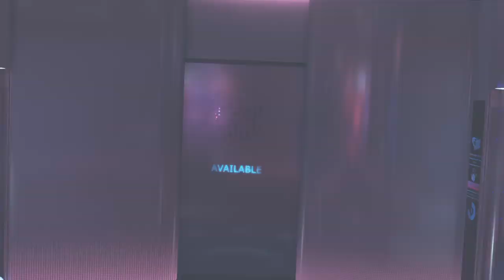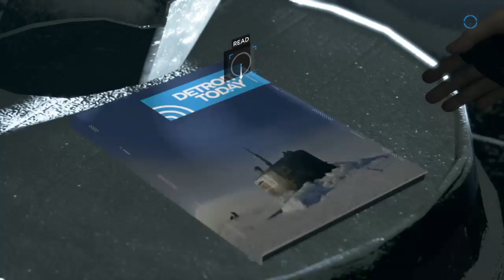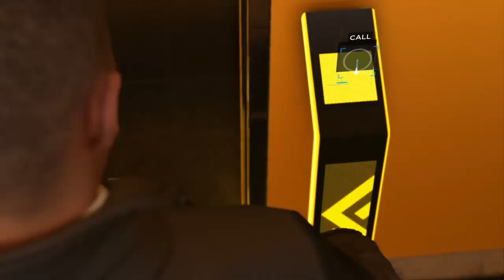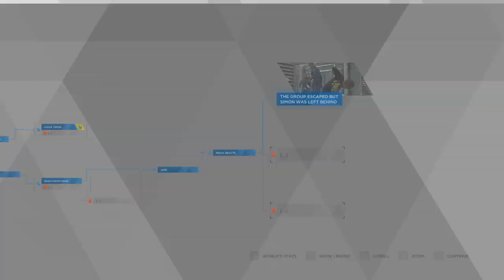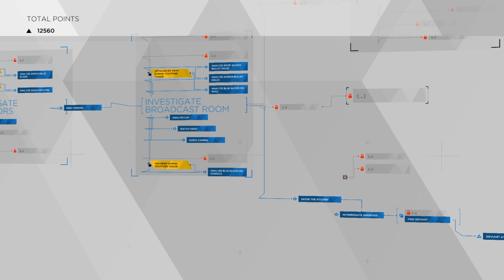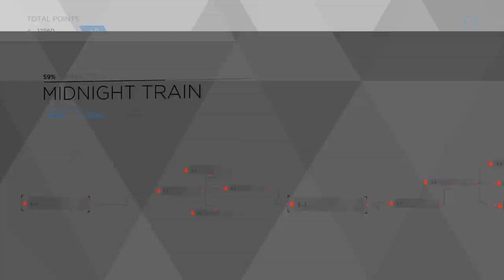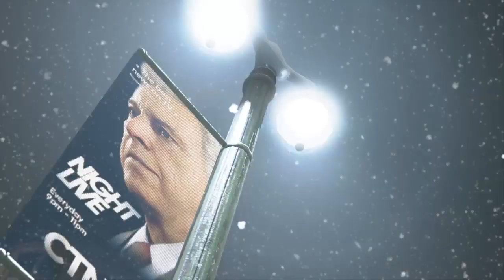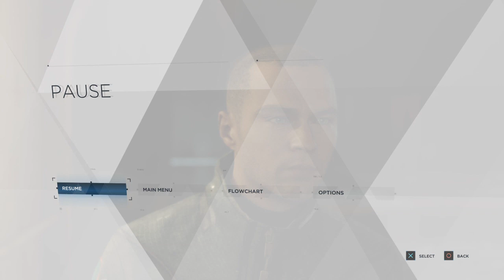Become Human part 4